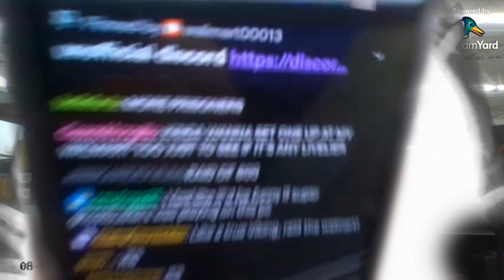Walmart Stream Peeper Cat sighting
holy crab the peeper in walmat